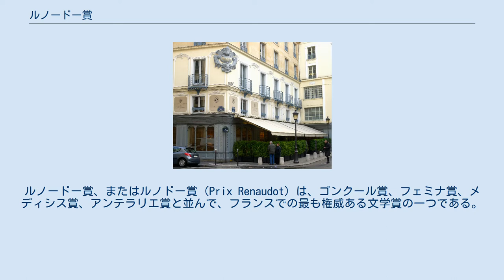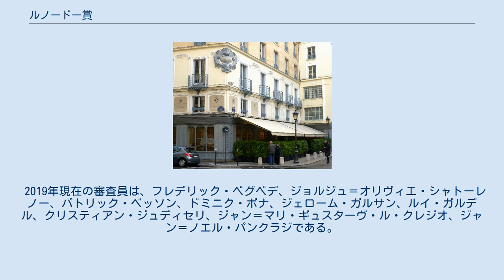ルノードー賞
ルノードー賞、またはルノドー賞（Prix Renaudot）は、ゴンクール賞、フェミナ賞、メディシス賞、アンテラリエ賞と並んで、フランスでの最も権威ある文学賞の一つである。
 17世紀のジャーナリスト、テオフラスト・ルノードーにちなんで、1926年に文芸評論家・ジャーナリストらによって制定された。
 ルノードー賞の名前の由来となったテオフラスト・ルノードー (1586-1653) は、ジャーナリスト、医師、慈善事業家であり、ルイ13世治下の1631年にリシュリューの支援を得てフランス最古の新聞の一つ『ラ・ガゼット』を創刊したことで知られる（1915年終刊）。
 ルノードー賞は、1925年のゴンクール賞（1903年創設）の発表を受けて、10人の文芸評論家・ジャーナリストらによって創設された（初回翌年）。
彼らは、権威あるゴンクール賞の審査・選定の偏りを批判し、これを補正するためにもう一つの賞が必要であると考えたのである。
 こうした経緯から、毎年11月初旬に、パリ2区にあるレストラン「ドルーアン」で、ルノードー賞受賞者とゴンクール賞受賞者の発表が同時に行われる。
両賞の受賞者が同じであった場合は、ルノードー賞受賞者もう一人選出する。
 ゴンクール賞の賞金は10ユーロ、ルノードー賞は賞金はないが、受賞作は平均22万部の売上増となる。
 1992年に「高校生のルノードー賞」が創設された。
これは、テオフラスト・ルノードー友の会が高校生のゴンクール賞（1988年創設）に倣って、ルノードーの生誕地ヴィエンヌ県ルーダンの高校生（リセの学生）のルノードー賞を創設しようと提案したことに端を発する。
さらに、2001年に「随筆（評論）ルノードー賞」、2009年に「ペーパーバック版ルノードー賞」が創設された。
 受賞発表が行われるレストラン「ドルーアン」(パリ2区) 2007年に受賞をめぐる論争が起こった。
候補に挙がっていなかったダニエル・ペナックの『学校の悲しみ』が受賞したからである。
実際、『学校の悲しみ』が出版されたのは（11月初旬のルノードー賞受賞作発表の数週間前の）10月末であったが、もう一つ、『学校の悲しみ』は狭義の小説ではなく、自伝（または自伝的小説）であるという問題も指摘された。
候補に挙がっていたクリストフ・ドネールは、審査委員長のフランツ＝オリヴィエ・ジスベールが、1995年にゴンクール賞を逃したことで、ドネール候補作『束の間の王』の出版社であるグラセ社に恨みを抱き、審査員を「操った」のだと批判した。
ジスベールは、「実際、候補に挙がっていない作品が選ばれたのはこれが初めてである」と認めたうえで、「（ドネールは）スケープゴートが必要なだけだ。実際、（当時の審査員の）ジャン＝マリ・ギュスターヴ・ル・クレジオやパトリック・ベッソンのような偉大な作家を操れると思うのか」と抗議した。
この結果、決定に変更はなく、ドネールはメディシス賞をはじめとし他の賞の候補にも挙がっていた『束の間の王』をすべて取り下げた。
 2019年現在の審査員は、フレデリック・ベグベデ、ジョルジュ＝オリヴィエ・シャトーレノー、パトリック・ベッソン、ドミニク・ボナ、ジェローム・ガルサン、ルイ・ガルデル、クリスティアン・ジュディセリ、ジャン＝マリ・ギュスターヴ・ル・クレジオ、ジャン＝ノエル・パンクラジである。